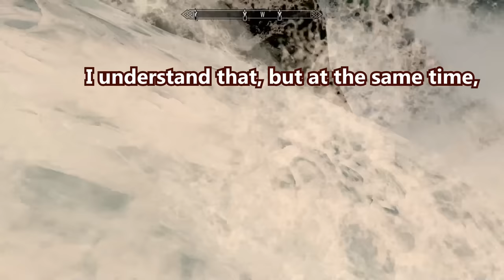Skyrim - Met By Moonlight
(37) Something supernatural has befallen Falkreath!

Mod List includes:
1_Vilja in Skyrim
Ambriel Follower
Apocalypse
Archery Gameplay Overhaul
Artifacts
Assorted Wizard Hats
Awakening Vampires
Bard Songs
BarenziahQuestMarkers
Beavers and Raccoon
Better Jumping
Bijin (everything)
Bloodmoon
Cannibal Draugr
Chicken Companion
Cloaks of Skyrim
Contextual Crosshair
Convenient Dialogue
Croc Follower
Cutting Room Floor
Deflection
Depths of Skyrim
Diverse Dragons
Dwarven Headgear
Easy Lockpicking
Extended Hotkey System
Faster Mining
Flat World Map Framework
Immersive Armors
Immersive Paper Map
Immersive Weapons
Immersive World Encounters
Interesting NPCs
Jesus Follower
Konarik's Accoutrements
Krovaxis
Leaps of Faith
Lethal Traps
Less Tedious Thieves Guild
Lucien Follower
MCM Helper
Minimalistic Autosave
Mirai Follower
OBIS
Obscure's College of Winterhold
Populated Solstheim
powerofthree's Tweaks
Quaint Raven Rock
Quick Light
Quick Loot
Quiet Dog
Relationship Dialogue Overhaul
Realistic Skooma
Recorder Follower
Security Overhaul
SkyUI
Sleeping Expanded
Snow Globe House
Sofia Follower
Super Fast Get Up
Talkative Dragons
The Ancient Falmer
The Champion of Sheogorath
The Companions - Earn your stripes
The Ivy Hall
Tools of Kagrenac
The Whispering Door
Training Dummies
Traveller's Inn
Unique Uniques
Zephyr Follower